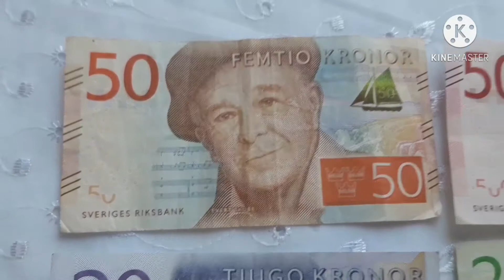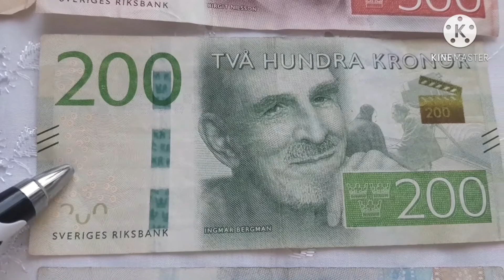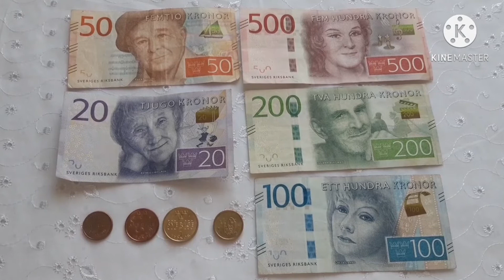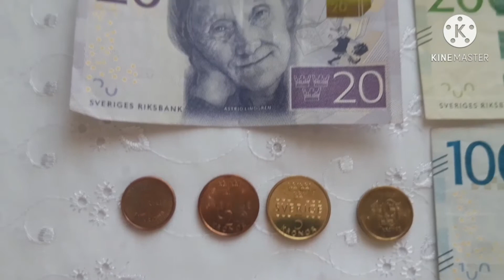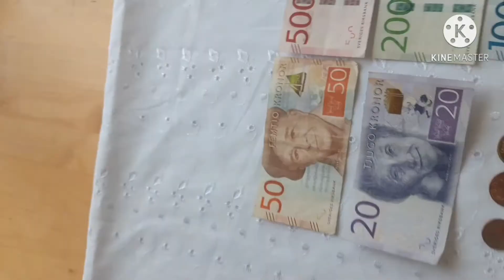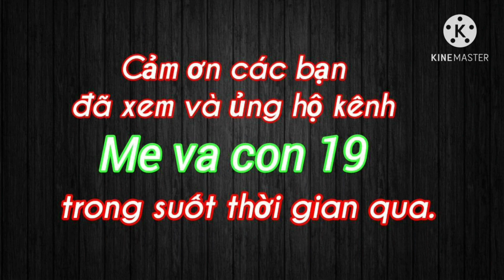May mắn đầu năm được trúng số hay là.. # Me va con 19 # Sweden # Thuy Dien #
May mắn đầu năm được trúng số hay là.. Mời các bạn đón xem
Mong cả nhà thông cảm nha,mình có nói sai chút xíu khi giới thiệu to tiên 50 kronor ,
mình chỉ vào chữ đó và nói là Việt Nam
💝 Chân thành cảm ơn các anh chị em, các bạn đã ủng hộ # Me va con 19 #

💝Để nhận được Thông Báo Video Clip Mới Nhất của  # Me va con 19 #
xin  click vào 🔔Chuông.
🚫 Đây Là Video Gốc Bản Quyền Thuộc # Me va con 19 #
🚫 Copyright by   # Me va con 19 #   👉  Do not Reup
🚫 Nếu có bất cứ thắc mắc hoặc khiếu nại nào về bản quyền hình ảnh

Tôi Sẽ Tháo Video Ngay Nếu Vi Phạm Bản Quyền.